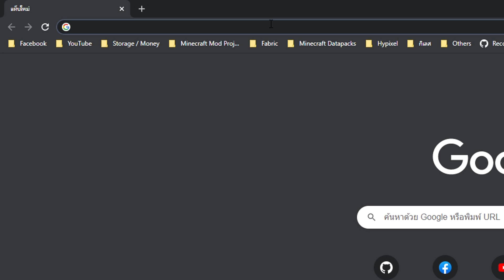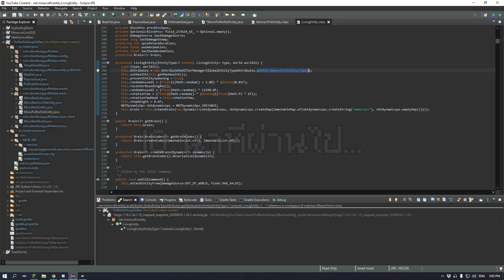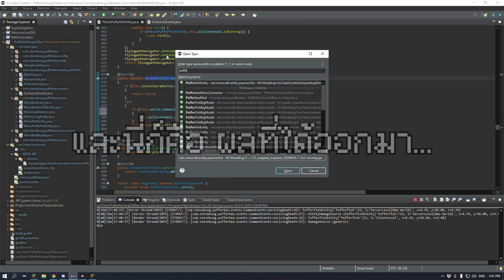ผมสลับ AI ของผึ้งกับปลาปักเป้า! (Pufferbee) - Minecraft Mod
ปักเป้า + ผึ้ง = ปลานกอ้วน
Mod แบบนี้ไม่ทำละนะ ครั้งเดียวพอแม่งยากเกิน 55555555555

ไม่มีแจก Mod นะครับ เขียนเอง ต่อให้หาใน Google ก็หาไม่เจอหรอก 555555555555+

► สวัสดีครับผม ยินดีต้อนรับเข้าสู่ช่อง SteveKunG
► ชื่อเล่นผมเบสท์ หรือ ที่เรียก ๆ กันลุงเบสนะครับ
► ขอให้สนุกกับการรับชมนะคร๊าบบ xD

► Computer Spec and Gaming Gear :
CPU : AMD Ryzen 5 2600 Six-Core 3.40 GHz
RAM : 32 GB
GPU : Palit GTX 1050Ti
OS : Windows 10
Mouse : Razer Deathadder Elite
Keyboard : Razer BlackWidow Chroma V2
Headset : Razer Hammerhead Pro V2
Microphone : Samson Go Mic
Webcam : Logitech C922 Pro HD